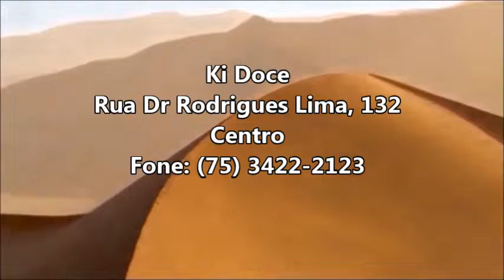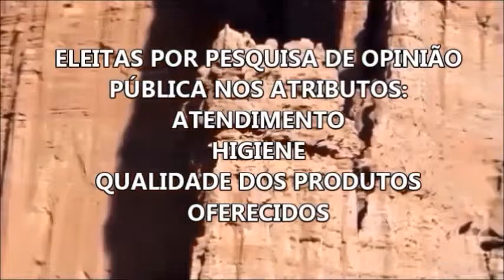Padarias de Alagoinhas - BA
Conheça as Melhores Padarias de Alagoinhas - BA